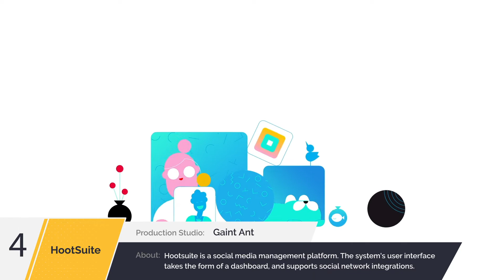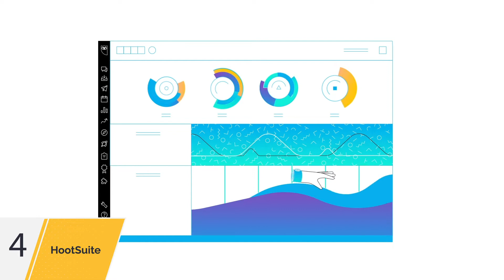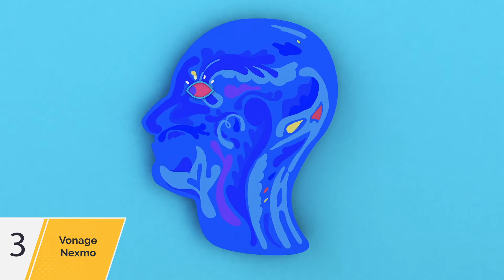5 Best Animated Explainer Videos Made That Helped B2B Businesses Stand Out!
Get the best explainer videos made for your B2B business

In today’s fast-paced business world, companies are constantly bombarded with information and offers, making it harder than ever to capture their attention. Animated explainer videos are a powerful solution to this problem. To highlight their impact, we’ve curated a list of 5 of the best animated explainer videos by B2B businesses. These examples showcase how b2b video animation can transform your messaging into memorable, action-driven storytelling.
Check out a particular video using the timestamps below:

00:00: Intro
00:09: Slack
01:39: Hootsuite
02:53: Vonage
04:40: IBM
05:56: Google

Check out some of the Animated Explainer Videos we’ve made for B2B clients here:

2. Simplifying Business Challenges with SUSE
3. B2B Explainer Video for Aspentech

Want to learn more about Animated Explainer Videos for B2B Businesses?

1. How B2B SaaS Can Land & Expand Using Explainer Videos
2. 15 Best B2B Explainer Video Examples and How To Make Your Own
3. 7 Reasons B2B Explainer Videos Are Worth The Investment for Businesses